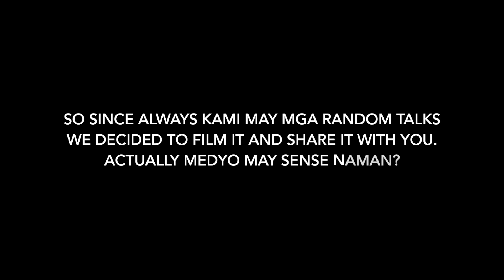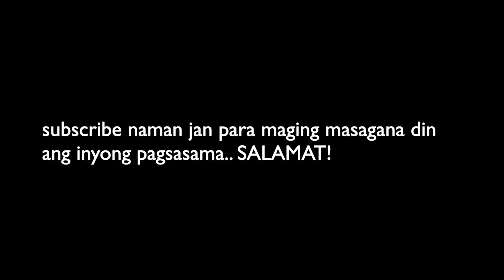BEST THING ABOUT MARRIAGE?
how life works when you are married and we're happy to share it with everyone who want to live a happy married life like us.

Thank you and see you to our next videos!